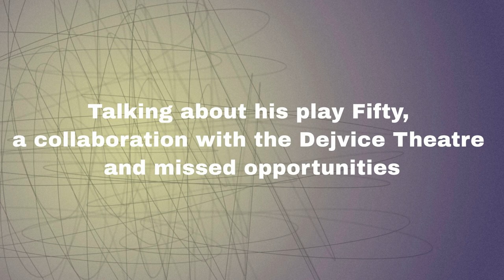Fifty | Petr Zelenka | 27th Made in Prague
Interview with playwright Petr Zelenka just before a staged reading in English of his play Fifty on Monday 20th November 2023 at The Coronet, Bar, London.

Petr Zelenka is a leading Czech playwright, screenwriter and director of both theatre and film. His work contain themes of absurdity, black humour and coincidence in real world settings. He has gathered a variety of awards for his plays and films, for both directing and scriptwriting. He is the director of films such as Buttoners and Lost in Munich. His career as a playwright started in 2001 with Tales of Common Insanity, which was later adapted into a film with the same name. He has written a number of plays, including Dabing Street, which was later adapted into a series produced by Czech Television.